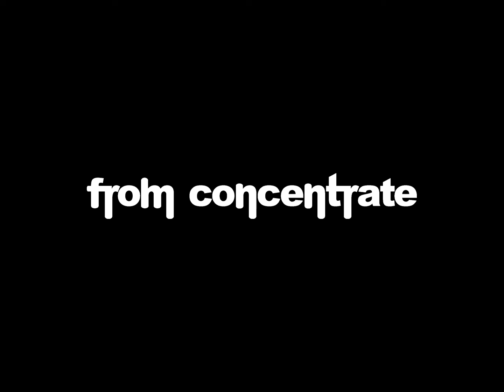Joy Anonymous - Celine (bootleg mix)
Count Counceline Bootleg mix
get your white label from @phonicarecords